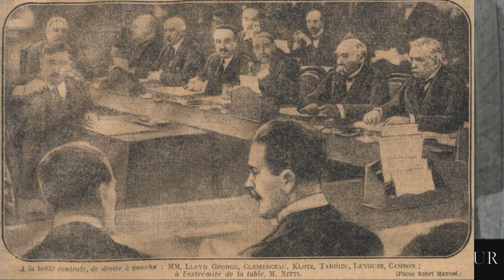JTS 1920 01 11 LE TRAITÉ DE VERSAILLES EST ENTRÉ EN VIGUEUR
LE TRAITÉ DE VERSAILLES EST ENTRÉ EN VIGUEUR
La cérémonie de la signature du protocole a durée pendant une heure au Palais d’Orsay. Cet événement historique s’est déroulé rapidement et en toute simplicité. A 4 heures exactement, dans le cabinet de M. Pichon étaient réunis les plénipotentiaires. M. Clemenceau se lève alors et, s’adressant aux délégués allemands, leur dit : Messieurs, vous êtes invités à signer le protocole. » Dès que MM. Von Lersner et Simson ont signé, le président du conseil leur dit encore : « Messieurs, je vous remets la lettre exécutive du protocole, au nom de la Conférence. » Ensuite, les délégués passèrent dans le Salon de l’Horloge. L’ambassadeur des Etats-Unis est absent. Les délégués prennent place. M. von Lesner signe le procès-verbal du dépôt des ratifications, assis devant une petite table placée au centre de la pièce. Les quatorze délégués, chacun à son tour, s’assiègent à cette petite table et signent le document. Le dernier ayant regagné sa place, M. Clemenceau se lève et déclare d’une voix claire : « Le protocole de ratification du traité conclu entre les puissances de l’Entente et l’Allemagne est signé. Dès ce moment, le traité entre en vigueur et doit être exécuté dans toutes ses clauses. La séance est levée. » Il est exactement 4h15 à l’horloge de la grande cheminée.

PLUS DE 3.000 MILLIARDS !
La Fondation Carnegie pour la paix internationale vient de publier un rapport d’ensemble sur les pertes directes et indirectes occasionnées au monde par la guerre. Ces pertes se chiffrent ainsi : 12.millions morts ; 331.milliards de dollars dépensés, c’est-à-dire plus de 3.300 milliards de francs. Les dépenses des pays engagés dans la guerre sont évaluées à 186 milliards de dollars. Les dépenses indirectes ressortissent à 151.milliards dollars. Dans ce dernier chiffre figure le montant des dommages occasionnés aux neutres, évalués à 1,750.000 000 Il comprend aussi le déficit de la production évalué à 45 milliards et les secours distribués au cours de la guerre, estimé à 1 milliard de dollars. Les Américains, qui comprennent surtout ce qui s'exprime par des chiffres, n'ont pas manqué de chiffrer ce qu'ils appellent « la valeur des vies perdues On voit dans ce singulier tableau que le rapport consacré à cette macabre statistique, qu'un Bulgare est estimé 20.000 francs, tandis qu'un Américain vaut à, plus du double, exactement 47.200 francs. Notre mentalité ne nous permet guère de suivre sur ce terrain le rapporteur, M. Ernest Bogart, professeur d'économie politique à l'Université de l’Illinois. Contentons-nous de dire qu'il évalue les pertes totales en vies humaines à la somme de 340 milliards de francs. Les pertes causées à la propriété sont réparties ainsi qu'il suit pertes sur terre, un peu plus de 300 milliards; sur mer, navires et leurs cargaisons, environ 70 milliards. Le nombre des morts identifiés est estimé à 10 millions ; le nombre des disparus, présumés morts, à 3 millions. En outre, il convient d'ajouter à la liste des tués ou des hommes morts à la suite de leurs blessures, les pertes provenant de la maladie, de maladies épidémiques, de privatisons, de misère, d'épuisement physique ». Et tout cela parce qu'une race de proie, notre voisine a pu jusqu'ici conserver, avec ses armes, le moyen de nuire. Quelle leçon pour l'avenir !